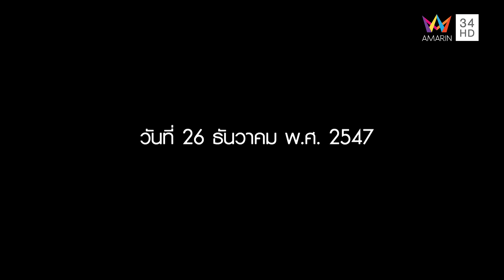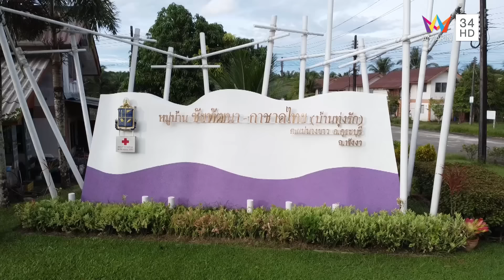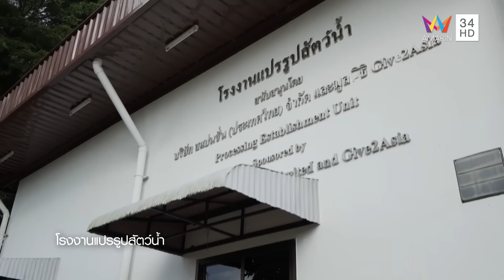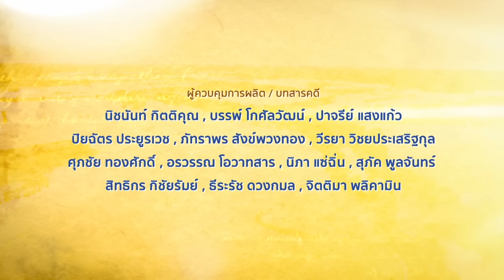สารคดีชุด ก้าวเพื่อชัยชนะ ตอน ชีวิตใหม่ | EP.27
สิ่งหนึ่งที่คลื่นยักษ์ในวันที่ 26 ธันวาคม 2547 ไม่สามารถพรากจากคนพระทอง อ.คุระบุรี จ.พังงา ไปได้คือ โอกาส ที่หยิบยื่นถึงมือพวกเขาเพื่อฉุดดึงชีวิตให้กลับมามีความหวังอีกครั้ง สําหรับชาวเกาะพระทอง ตราบใดที่ยังมีลมหายใจ มีบ้าน มีเรือ มีทะเล มีอาชีพ มีโรงเรียนให้ลูกๆ มีโรงพยาบาลไว้รองรับยามเจ็บป่วย พวกเขาก็สามารถมีชีวิตใหม่และยืนหยัดอยู่ได้ด้วยตัวเองอย่างมั่นคง และโอกาสเหล่านี้ได้ถูกหยิบยื่นให้อย่างต่อเนื่องผ่านโครงการชัยพัฒนา กาชาดไทย (บ้านทุ่งรัก) เพื่อช่วยเหลือผู้ประสบภัยอย่างยั่งยืน